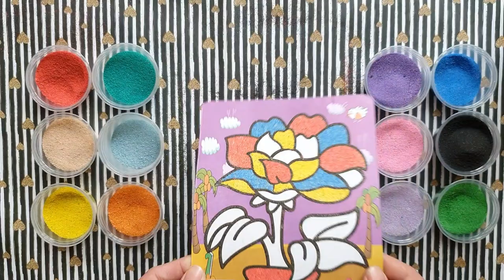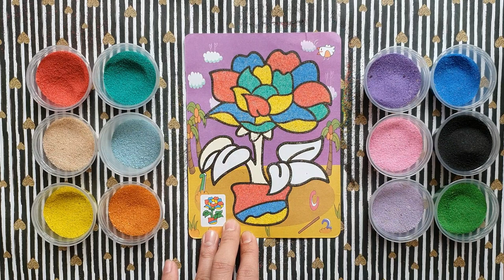color sand picture flower pot to welcome spring 2023 - 2023년 봄을 맞이하는 컬러 모래 그림 화분